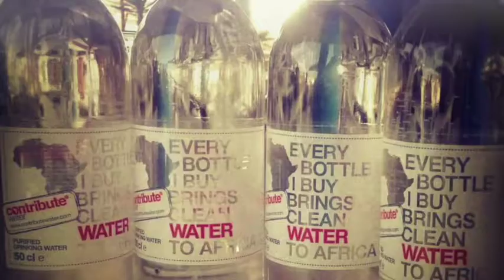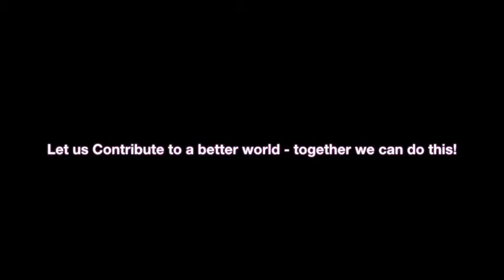3 Years of Contribute Water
This summer Contribute Water celebrates 3 years of operations in Malta. Thank you all Contributors who made this possible. We are looking forward to break new records in order to help even more!

/The Contribute Team